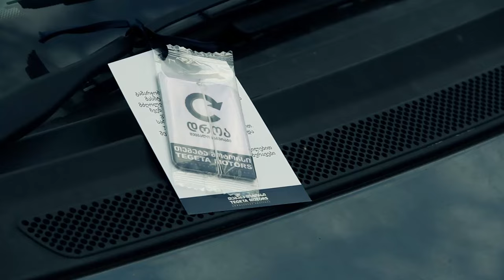საბურავების მოძრაობა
საბა ურავია და მოძრაობის სხვა ლიდერები მხარდამჭერებს შეხვდნენ და საბურავებს დაეხმარნენ, მძღოლებისთვის ხმა მიეწვდინათ.
"თეგეტა მოტორსმა"- განახლებული ფასებით საბურავებზე - იმ მძღოლებს, რომლებიც გადაადგილდებოდნენ შეუსაბამო, არასეზონური, გაცვეთილი საბურავებით, ზაფხულის საბურავებზე 10% ფასდაკლების ბარათები გადასცა.

ნუ ჩააგდებ საკუთარ სიცოცხლეს საფრთხეში.
დროა, შეცვალო საბურავი